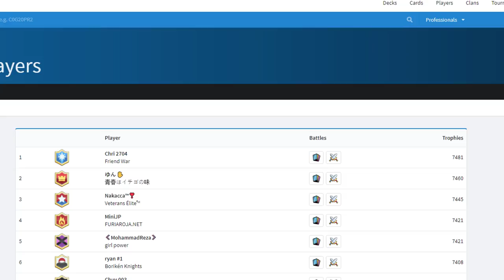Best Players in the World Level12 🏆7481 😈OMG!! Clash Royale